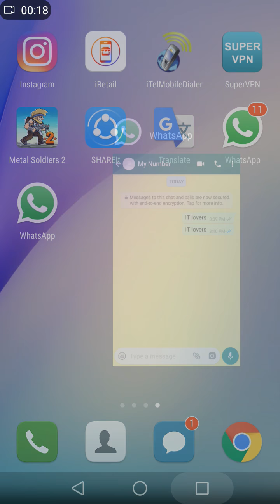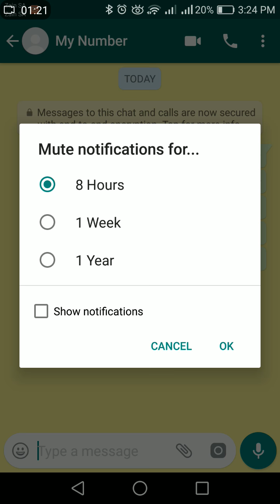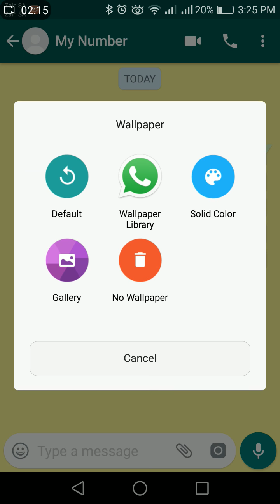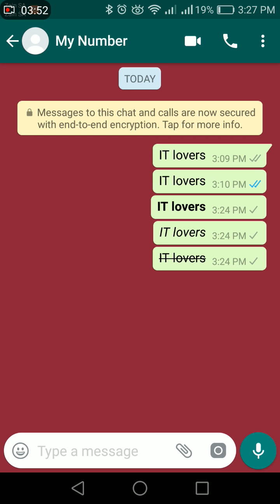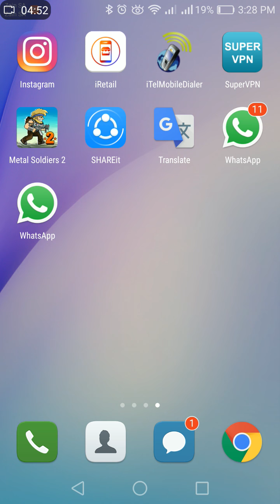whatsapp 12 amazing trics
12 amazing trics of whatsapp